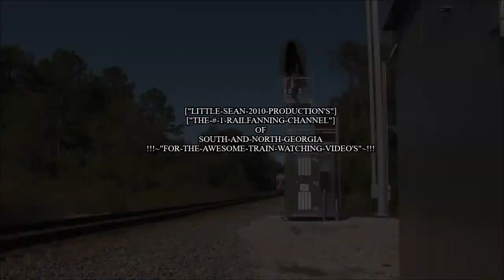HD]-THE-TESTING-OF-A-BRANDNEW-CAMERA-Part-2-©-2019.wmv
(¤) – |"HELLO-MY-FELLOW-RAILFAN-FRIEND'S"|
We have now moved into a NEW-ERA of Railfanning; Most of you are wondering why is the video in a Super View or Fish Eye View. Here I'm testing out my Brand New GO-PRO-Hero-8-Black-Camera for some Railfanning on The Norfolk Southern Georgia Southern And Florida Subdivision.